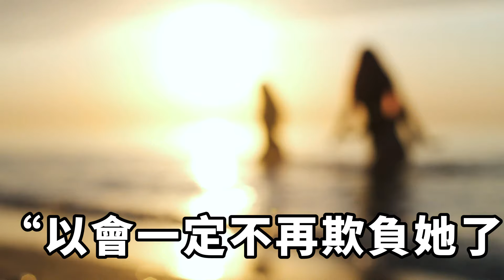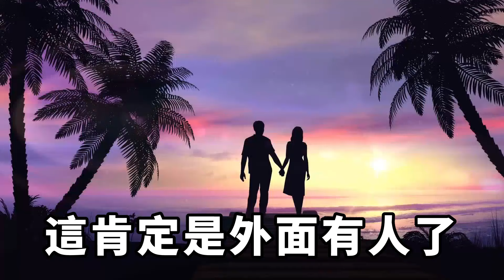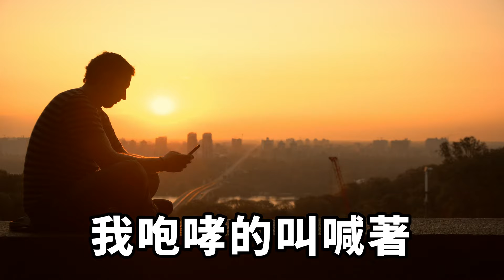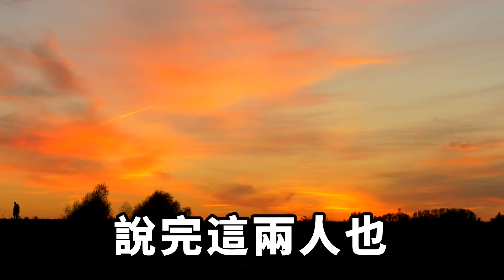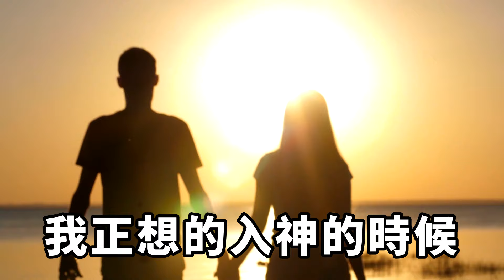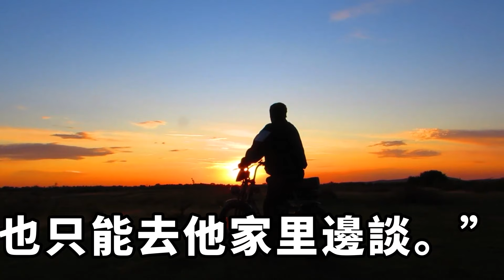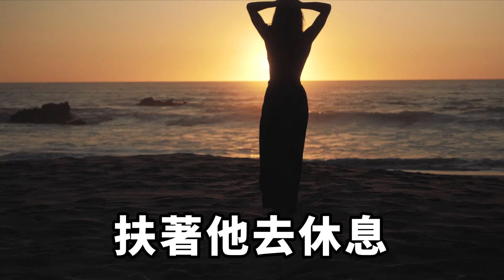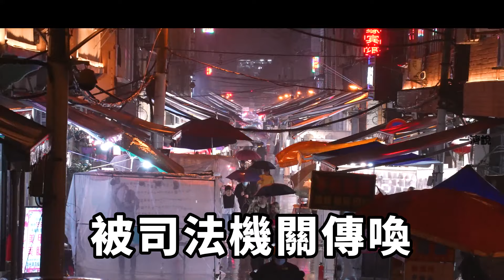這天我直接騎在老婆身上，還沒等我的嘴巴吻上老婆，她就不耐煩的推我下去了，而我不慌不忙一句話，老婆當場嚇傻了眼！【一濟說】落日溫情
「老婆，咱倆已經好長時間沒有過夫妻生活了，今晚我想要。」說完我直接就騎在我老婆的身上，雙手開始遊走「我這段時間特別累，你就別折騰我了。」還沒等我的嘴巴吻上老婆，她就不耐煩的把我推了下去。被她推下來後我的激情直接被澆滅。家庭